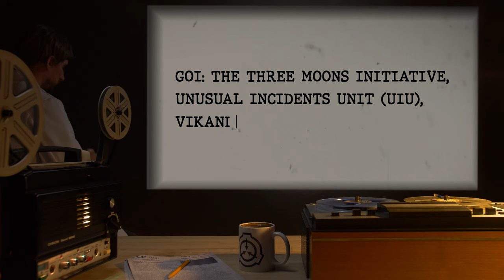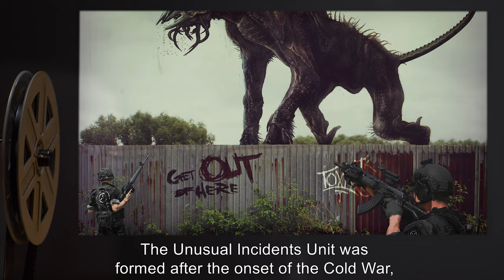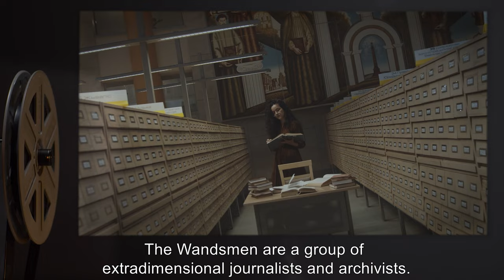GOI: The Three Moons Initiative, Unusual Incidents Unit (UIU) and others (SCP Orientation Tales)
The Foundation is not the only group with an interest and investment in the paranormal and metaphysical. There are many other groups in existence who possess, use, or attempt to create SCP objects, either for their own personal gain or for the protection of mankind.

Today Researcher R. will be reviewing the Foundation’s files on GOI: The Three Moons Initiative, Unusual Incidents Unit (UIU), Vikander-Kneed Technical Media.

and released under Creative Commons Sharealike 3.0. Contributor: Sirens